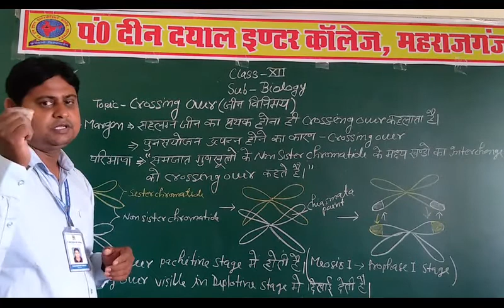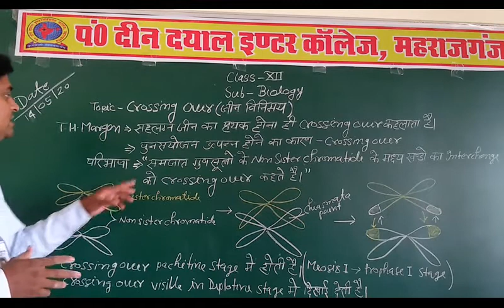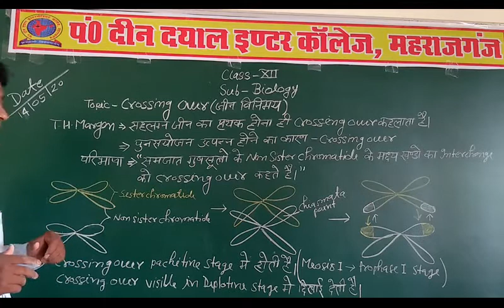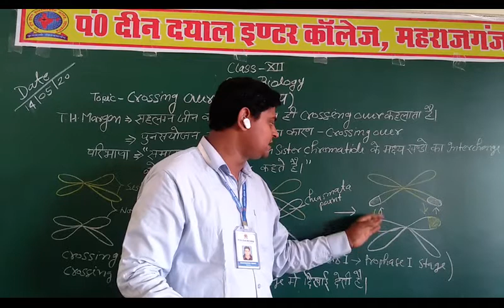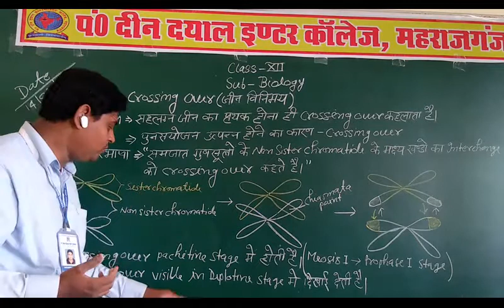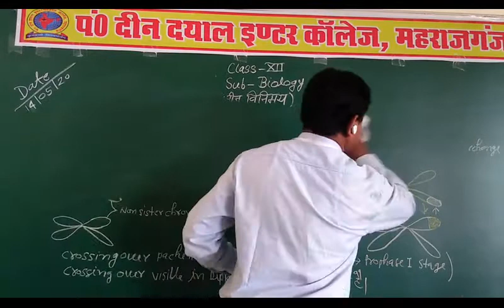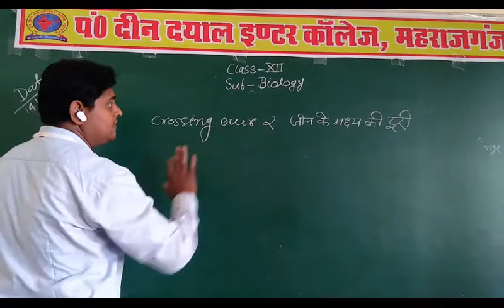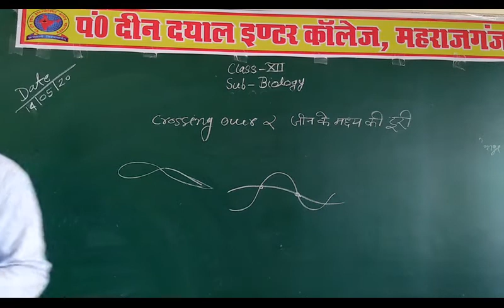Class: 12thSubject: Biology Topic: Crossing Over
Class: 12th
Subject: Biology
Topic: Crossing Over